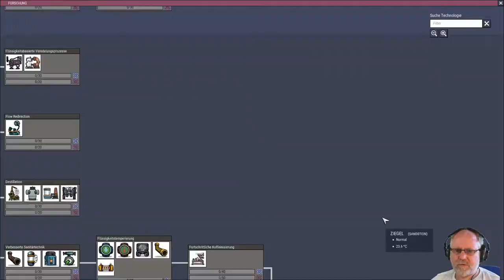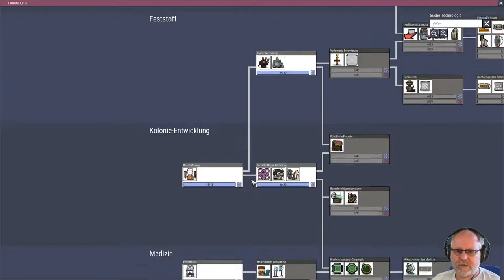Oxygen not included deutsch Staffel 2 Folge 12